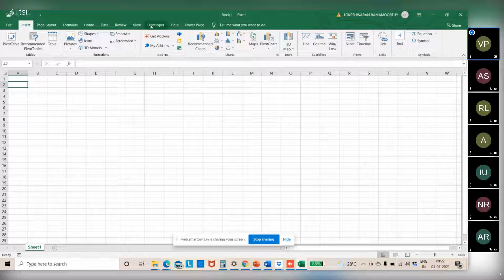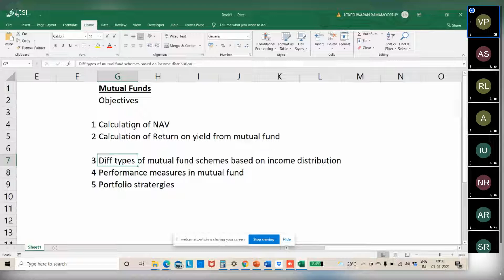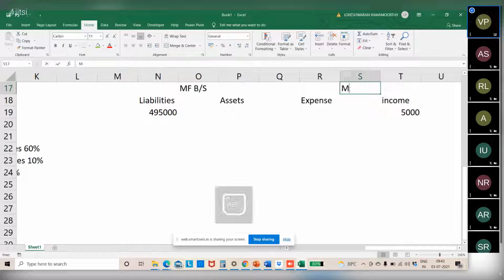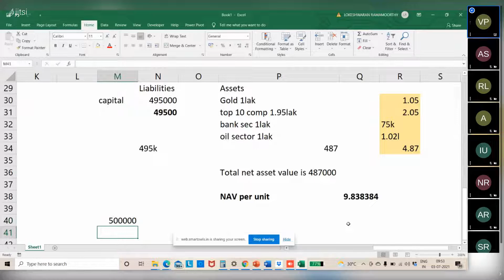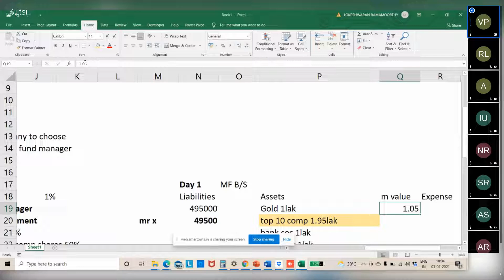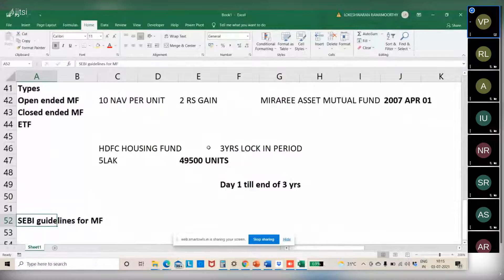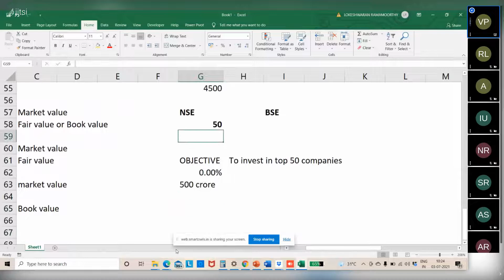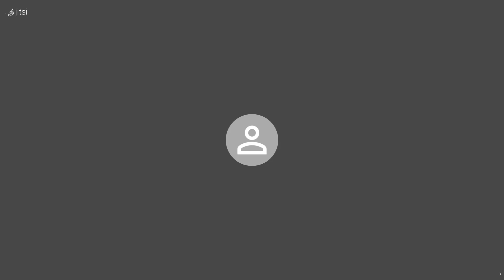CA CMA Final SFM Mutual Funds Introduction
Here we are discussing about the concepts behind Mutual funds.

Online and offline classes will be provided with back up videos